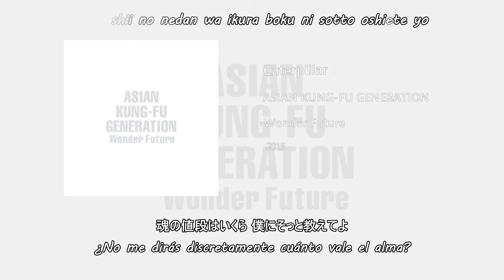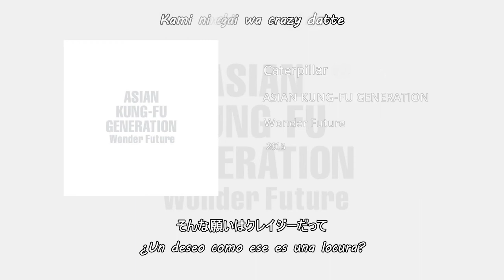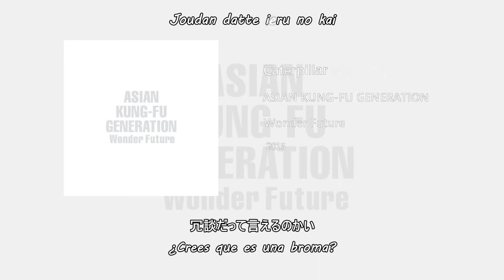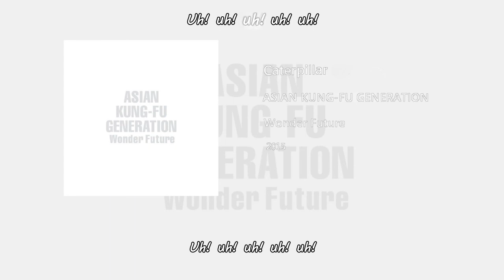AKFG - Caterpillar「芋虫」- Sub Español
"Caterpillar / 芋虫 / Imomushi / Oruga"

Lyrics Romaji kanji Karaoke

Caterpillar · ASIAN KUNG-FU GENERATION

Wonder Future

Composer, Lyricist: Masafumi Gotoh